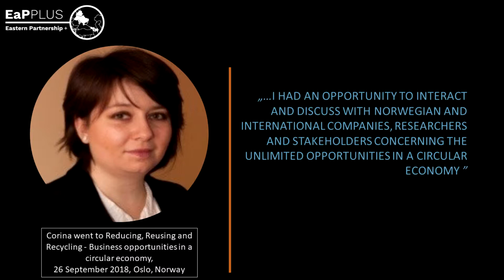Vlog#9 Grants for networking